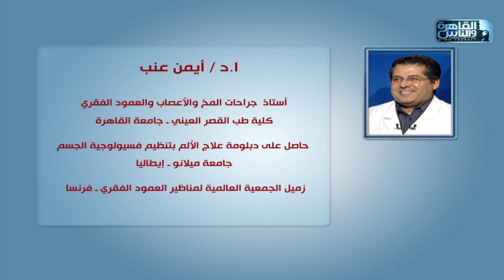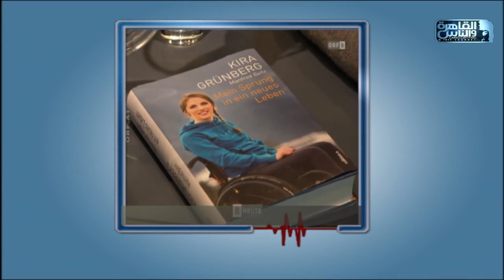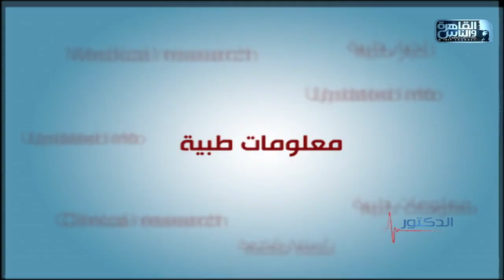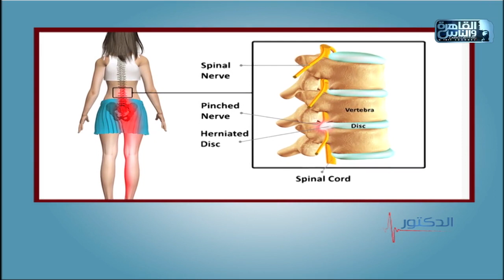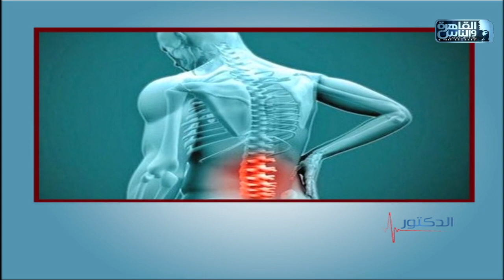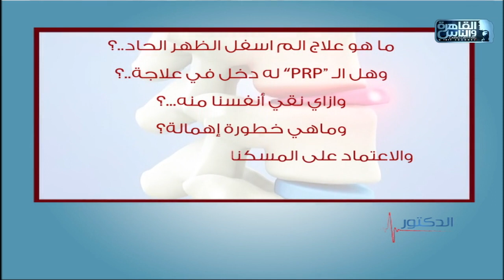الدكتور | فنيات علاج آلام اسفل الظهر والرقبة مع دكتور أيمن عنب